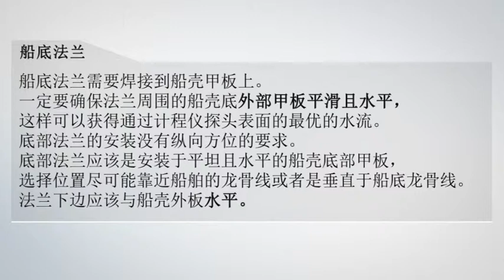CHN SAL T MSSBSV, 步骤1 - 安装船壳底法兰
简介

接下来的简短的视频，目的是提供更为直观的计程仪海底阀的安装以及组装方法。至于一些的细节信息，请参考相关的手册，文档以及图纸。